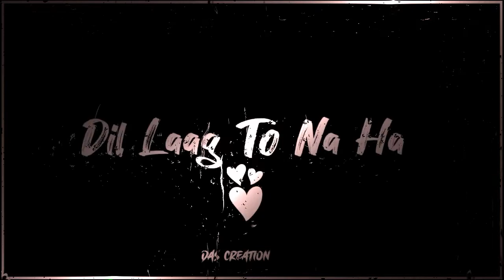New Adivasi Status 🥰 WhatsApp Status 💯 DAS CREATION 🔥🔥🔥 Timli Status Adivasi 🥰